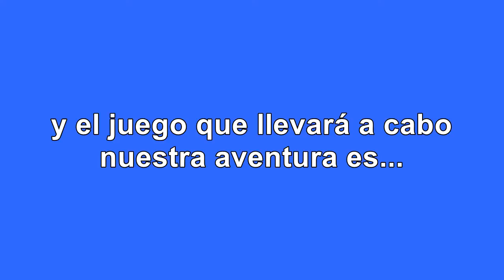Trailler de una nueva serie/Una aventura en un clásico de Play Station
Hola a todos y todas, comenzamos con el trailler de una nueva serie, espero que les guste.